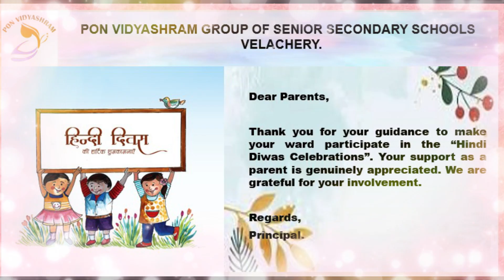Hindi Diwas Day - VLY